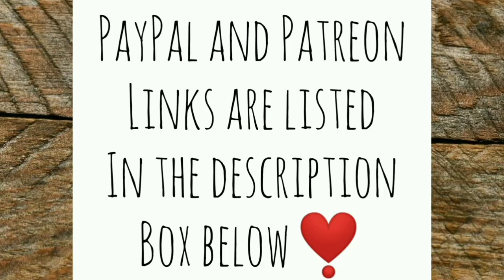Who Laid Those Eggs? - Ann's Tiny Life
Lots of stuff going on with the baby chickens and Miss Priss, so I've made an executive decision!